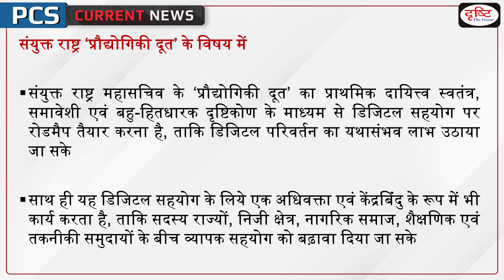Amandeep Gill appointed as UN 'Envoy on Technology' – PCS Current News I Drishti PCS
Senior Indian diplomat Amandeep Singh Gill has been appointed by United Nations Secretary-General as his Envoy on Technology, with the world body describing him as a "thought leader on digital technology" who has a solid understanding of how to leverage the digital transformation responsibly and inclusively for progress on the Sustainable Development Goals.

1. Videos by Dr. Vikas Divyakriti To

2. Concept Talk- By Dr. Vikas Divyakirti

6. To The Point- Special

8. UPSC PT Prelims Practice Quiz